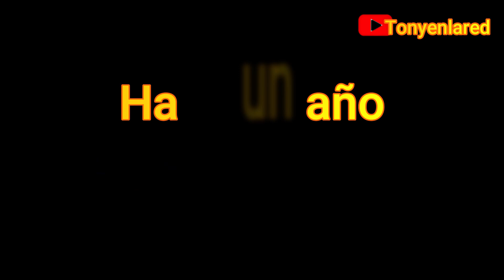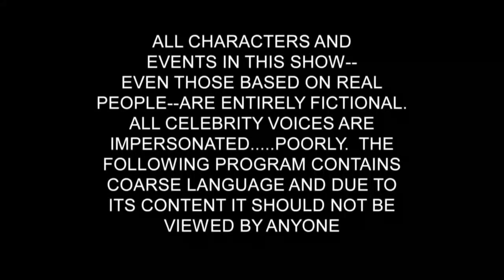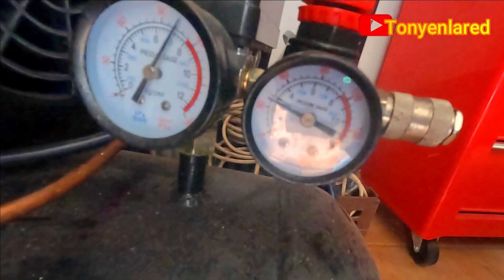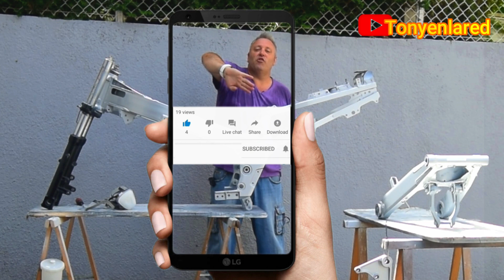Rescatar del desguace. ZZR 1100. Restauracion Part3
Medios de grabación :
Audio SYNCO G2 Pro
Nikon D5300
Tamrom 10-24mm F3.5
Sistema Inalambrico Nux B4
Microfono Sennheiser e835
Tripode Profesional Zomei
Maono Pd400x